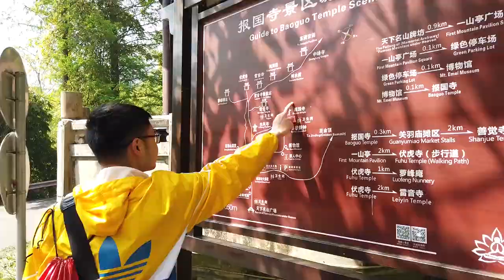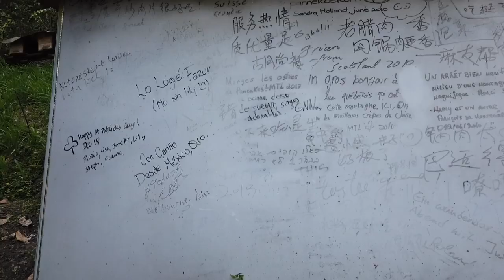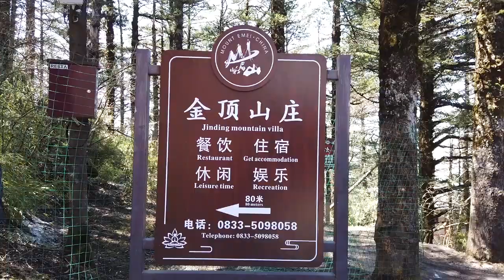J'IMITE FRED DE L'ESPRIT SORCIER ! (VLOG CHINE)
Découvrez une aventure exceptionnelle au cœur des buddhas géants, des singes et des temples à Leshan et Emeishan (Mont Emei), héritage mondial de l’UNESCO avec des paysages à couper le souffle. Ce VLOG aventure nous est présenté par Jérémy (moi même) en compagnie de 2 amies françaises et un ami chinois qui nous sert de guide. Nous avons passé un week-end de 3 jours absolument inoubliable dans ces deux villes. Découvrez une aventure dynamique de 10 minutes avec beaucoup d’humour.

Ce projet était très long à réaliser (plus d’un mois de travail), avec la vidéo en elle-même, l’article complet sur le blog et ses sous-titres. N’hésite pas à faire partager ce VLOG en masse pour me soutenir. Si vous pensez que je mérite plus de visibilité (malgré mon rythme de publication pas très convaincant), n’hésitez pas à parler de ma chaîne YouTube et de mon site Internet autour de vous si vous aimez mon travail.

Instagram (très actif) : @FollowJeremy_

MON SITE INTERNET (je publie beaucoup d’articles)